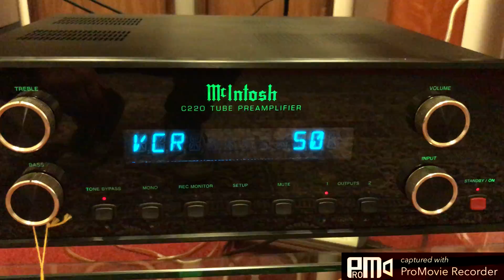Sonus Faber VENERE S Loudspeakers playing Jazz Trio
Delicious sounding SF Venere S driven by legendary McIntosh 275 Tube Amp